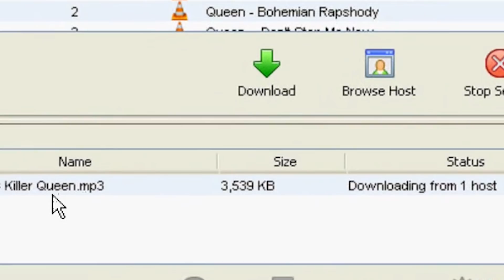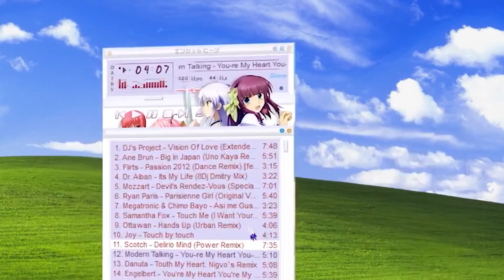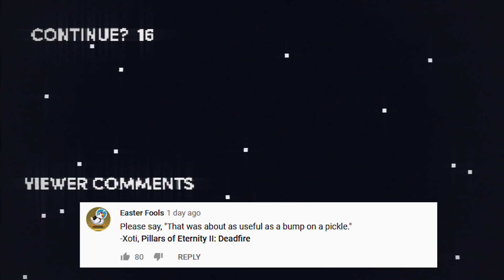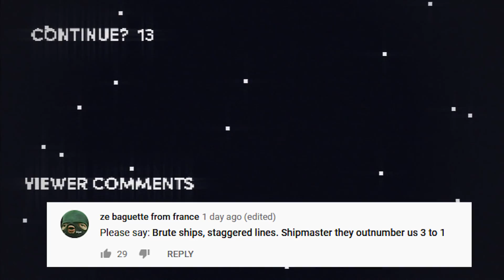Honest Game Trailers | Trials of Mana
Trailers that tell you the TRUTH about your favorite Video Games: Honest Game Trailers. This week it's Trials of Mana!